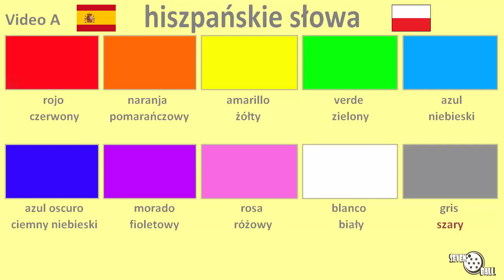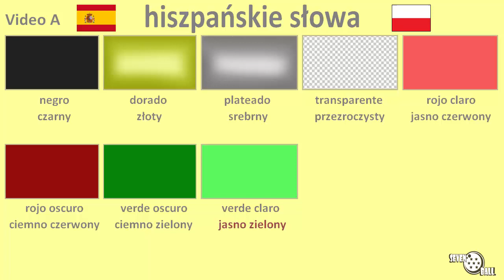uczyć się hiszpańskiego - kolory po hiszpańsku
hiszpańskie - polskie

lekcję hiszpańskiego, hiszpańskie słowa, nauka języka hiszpańskiego, lekcja hiszpańskiego dla początkujących, uczyć się hiszpańskiego, język hiszpański, kolory po hiszpańsku

00:00 część 1
01:26 część 2

Espanhol - Polonês